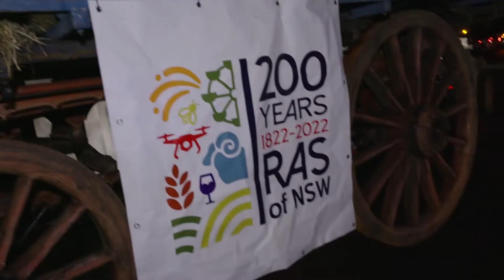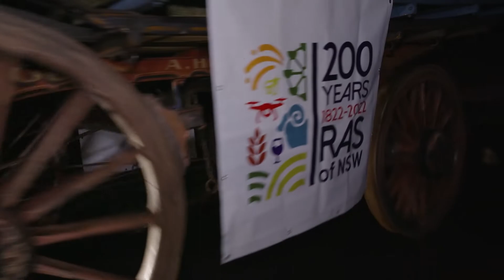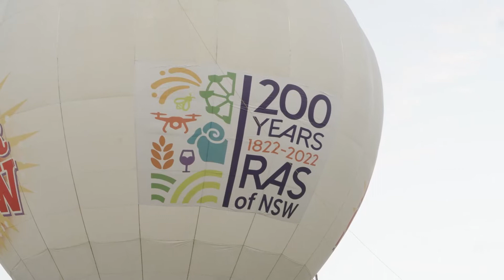RAS Bicentenary Parade - From Parramatta Park to the 2022 Sydney Royal Easter Show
Two hundred years ago following the formation of the Agricultural Society we held our first Show at a park in Parramatta – today we return to Parramatta to honour the past and embrace the future. Turning a spade and collecting soil from the home of the first Show and bringing it to Sydney Olympic Park in the saddlebag of a stockman accompanied by an agricultural road train of horse-drawn wagons, tractors and horseback riders.
Travelling the traditional route along Parramatta Road, the parade follows the well-worn path taken by those transporting agricultural produce from the fertile lands in the west to the settlement at Sydney Cove. To find out more about the Royal Agricultural Society of NSW